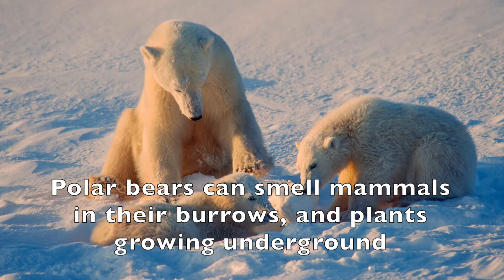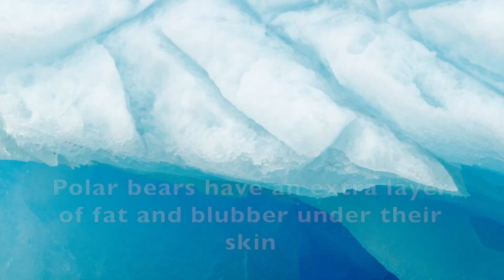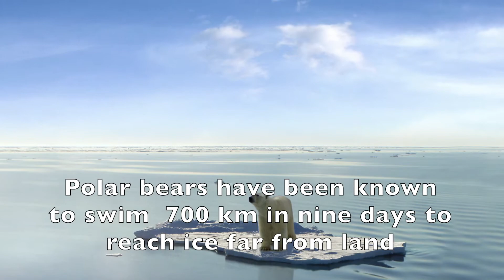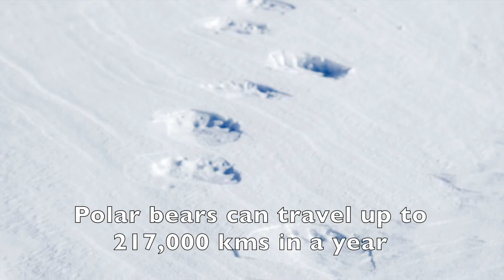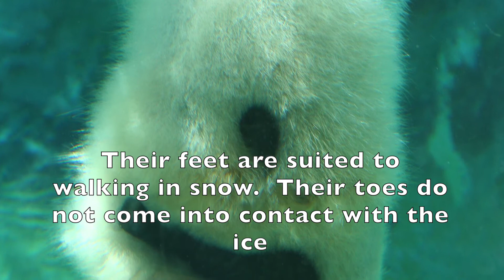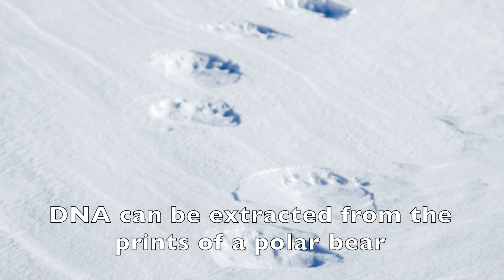50 facts about polar bears you may not know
50 facts about polar bears you may not know